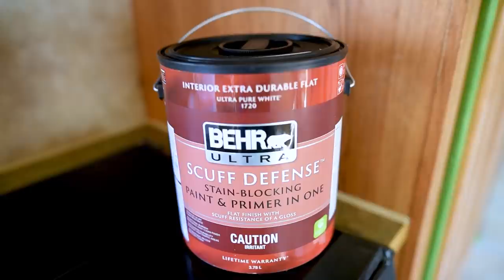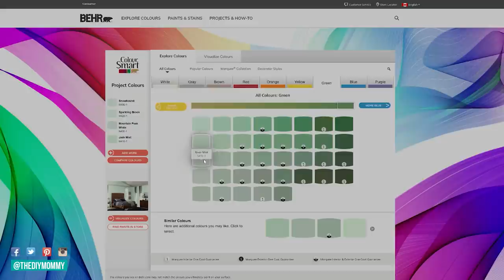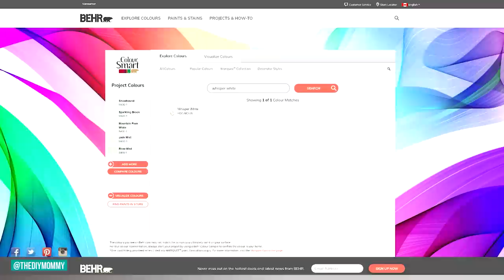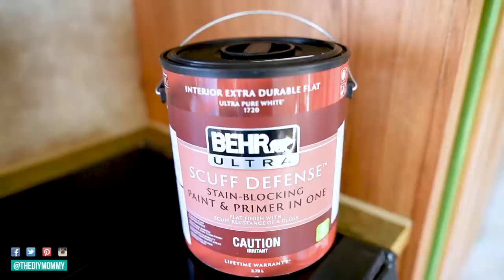RV Renovation | DIY Small Kitchen Makeover Step by Step | Our DIY Camper 2 | The DIY Mommy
Come see how I transformed our RV kitchen cabinets, walls and ceilings with paint. You’ll love this before & after!

Christina Dennis
Stony Plain AB T7Z 1Y2
CANADA